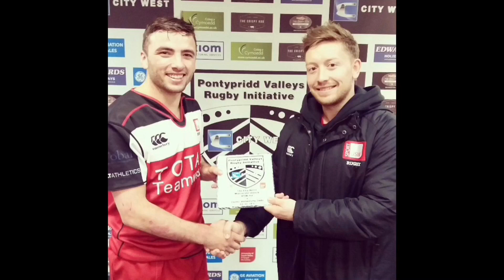“Just to get an interview there was mind-blowing!” USW’s Foard Cooksley secures place at Millfield